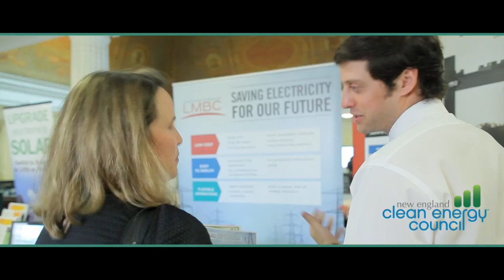Massachusetts Clean Energy Day 2012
Highlights of the New England Clean Energy Council's inaugural Massachusetts Clean Energy Day at the State House, held on Tuesday, March 13th, 2012

Video produced by DigiNovations, Inc.